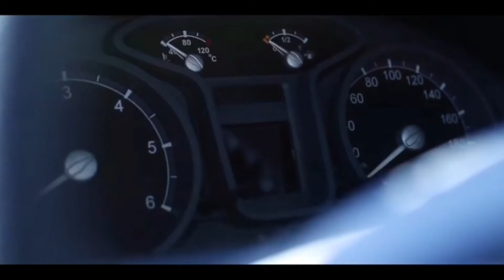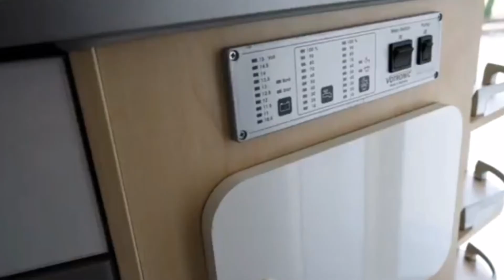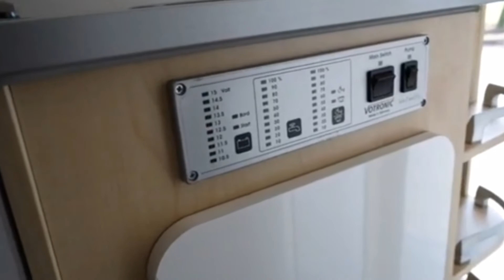Lada Niva CAMPER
De Covid 19-pandemie heeft reizigers een nieuw perspectief gegeven, een stijl waarvan we dachten dat die uitgestorven was, is in de mode geraakt en de auto-industrie heeft gereageerd op de vraag naar campers in alle breedtegraden.
Rusland zou geen uitzondering kunnen zijn en stelt deze camper voor op een LADA NIVA BRONTO die je meeneemt naar de beste plekken op aarde.

La pandemia del Covid 19 ha dado una nueva perspectiva a los viajeros, un estilo que  creíamos extinto se ha puesto de moda y la industria automotriz ha respondido a la demanda de autocaravanas en todas las latitudes.
Rusia no podía ser la excepción y propone este camper sobre un LADA NIVA BRONTO que te llevará a recorrer los mejores lugares del planeta.